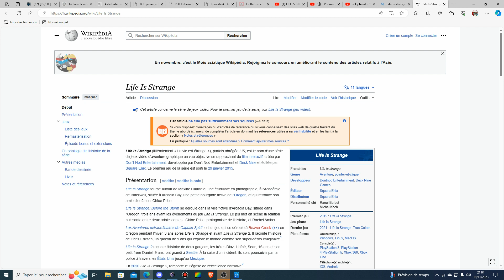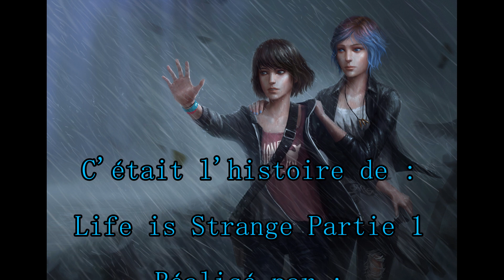C'est l'histoire de Life is Strange Partie 1 : Retour Mouvementé à Arcadia Bay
Comme en ce moment je suis plutôt inspiré pour les "C'est l'histoire de...", j'ai décidé d'entamer le pas sur la prochaine franchise que je vais vous faire, et c'est un jeu français, cocorico ! ^^